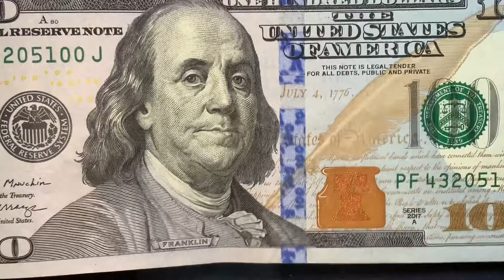If ANY Metal Could Explode in Price At Any Moment, It's THIS One!